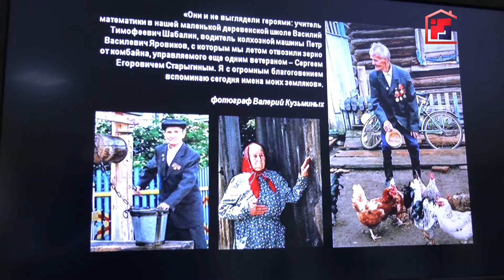«Марий Эл ТВ»: В музее изобразительного искусства открылась новая выставка «Человек на войне»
В республиканском музее изобразительного искусства открылась новая выставка «Человек на войне»